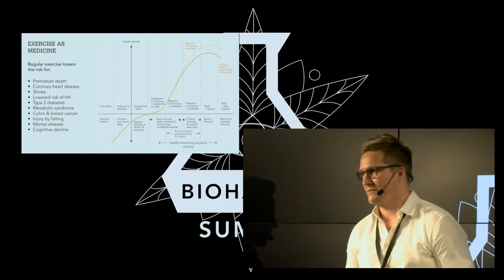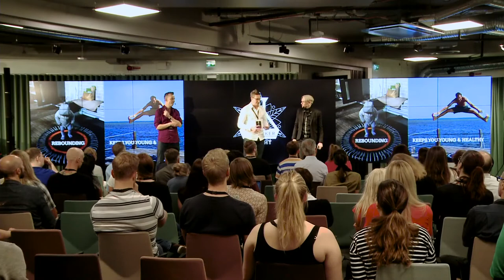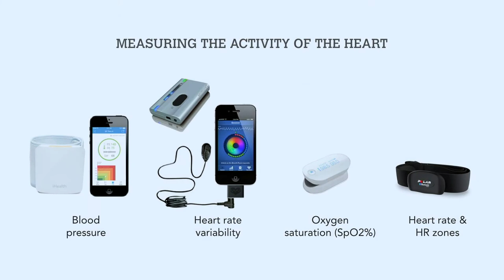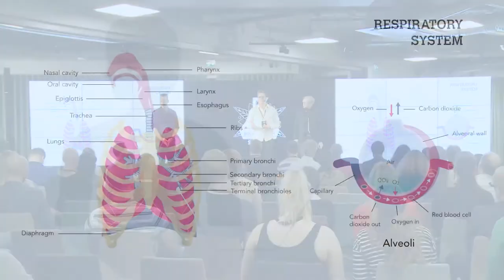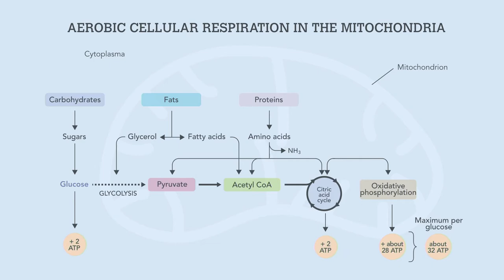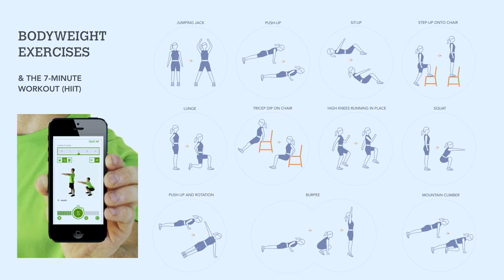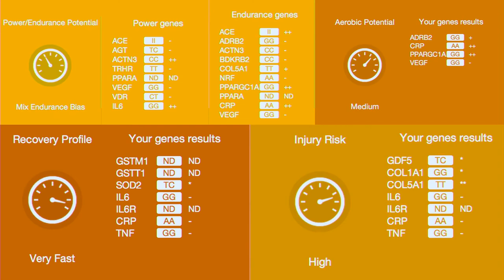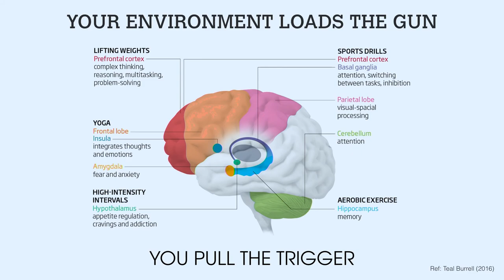Biohacker’s Handbook - Biohacking Physical Exercise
Recorded at Biohacker Summit 2017 Stockholm

Teemu Arina (FIN)

Biohacker & Technology Entrepreneur, Founder @ Quantified Self & Biohacking Finland, Author @Biohacker’s Handbook

Teemu Arina has a professional career of over 15 years as a technology entrepreneur, author and speaker. He is one of the forefront thinkers on the intersection of the human and the machine, social media, digital work and online learning. He is a Leonardo Award laureate under the patronage of European Parliament for "Humanity in Digitization". Mr. Arina is the founder of three award winning technology companies, ambassador for Rockstart Digital Health accelerator, co-founder of Quantified Self & Biohacking Finland and co-author of the Biohacker’s Handbook for optimizing health and wellbeing with technological and biological tools. Mr. Arina is a popular keynote speaker who has presented internationally in countries such as USA, UK, Japan, Hongkong, Russia, the Netherlands, and Germany.

MD Olli Sovijärvi (FIN)

Licensed General Practitioner, Helsinki Antioxidant Clinic, Author @ Biohacker’s Handbook

Olli Sovijärvi is a Licensed General Practitioner at Helsinki Antioxidant Clinic and co-author of the Biohacker’s Handbook. He is one of the pioneers in holistic medicine in Finland and the only finnish medical doctor with a psychologic-philosophical Integral Theory degree from John F. Kennedy University. Sovijärvi graduated 2006 as a licensed physician from University of Helsinki. He has pioneered health podcasts in Finland with Helsinki Paleo Podcast and Biohacker’s Podcast. Sovijärvi has also consulted many natural health brands and organizations.

Jaakko Halmetoja (FIN)

Nutrition Specialist, Independent Wellness Entrepreneur, Author @ Biohacker’s Handbook

Jaakko Halmetoja is a nutrition expert, author and professional speaker. Jaakko has managed multiple special caféterias in Tampere and works as a product developer for food growth companies. Halmetoja has been popularizing health benefits and unique uses of e.g. chaga mushroom, chocolate, wild foods, various berries and medicinal herbs. Halmetoja maintains a non-profit website loydalahde.com, a database for finding local springs around Finland and hosts weekly talk show – InspiRadio Podcast. He has also written a book on chaga mushroom as well as co-authored the Biohacker’s Handbook. Halmetoja is a popular lecturer with over 500 public lectures and performances.